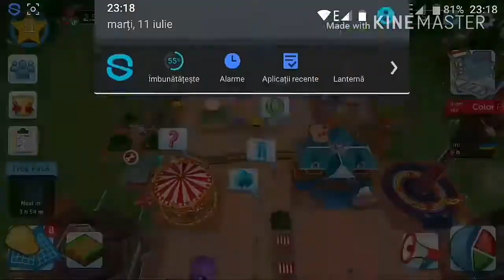Pack opening!! Roller Coaster tycoon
Salut tuturor.Daca va plac aceste oppening-uri , nu uitati de like.Hai sa strangem si noi la acest episod peste 3 like-uri.Respect